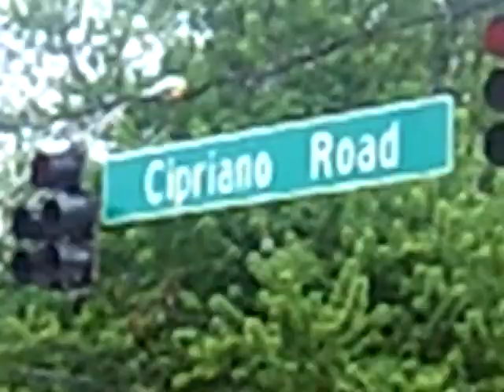rueras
tha e nina pra sempre juntas seja onde for!!!